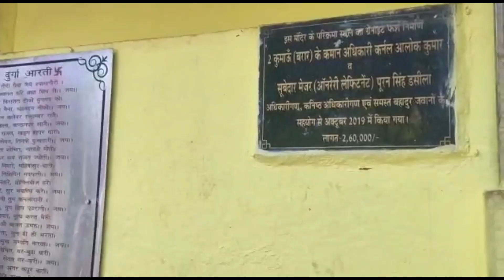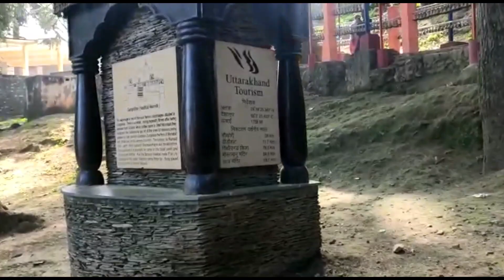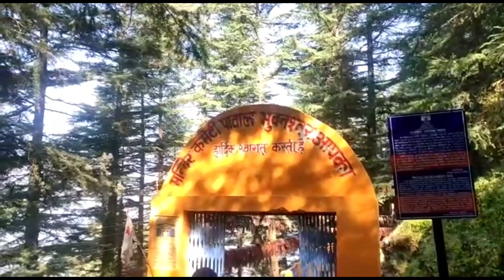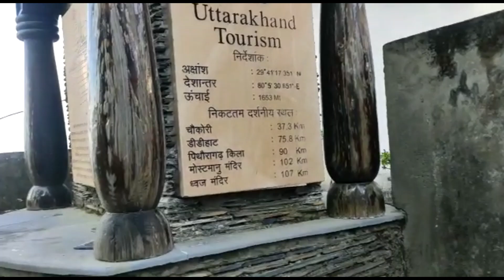एक बार जरुर जाये पाताल भुवनेश्वर और हाट कालिका पहाड़ों के बेहद ही सुन्दर मन्दिर | Sunday funday-2